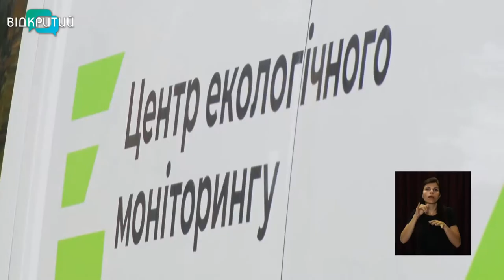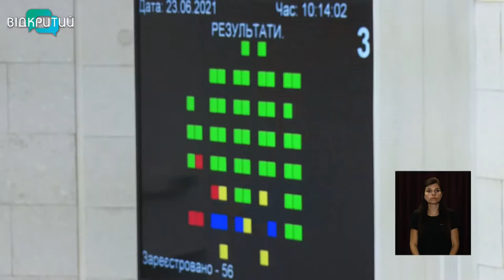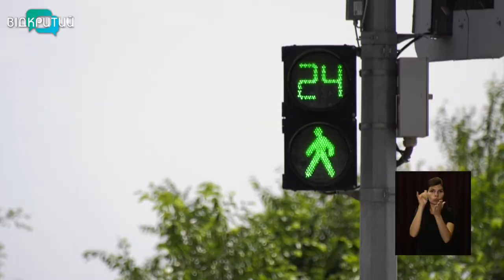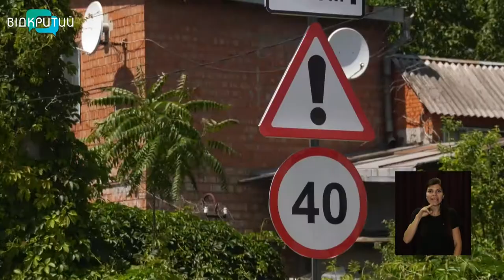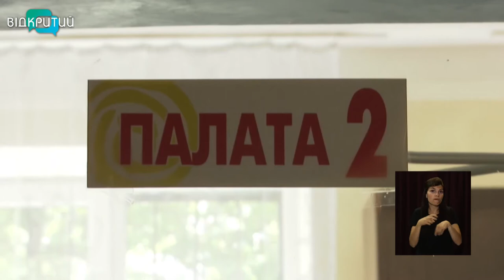Новини OPEN NEWS від 23 червня 2021 року 13:15